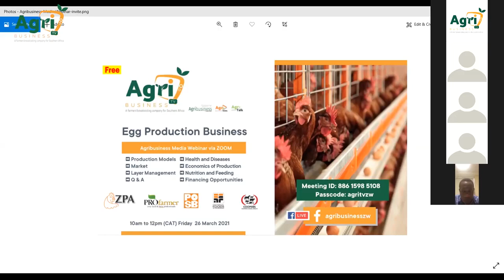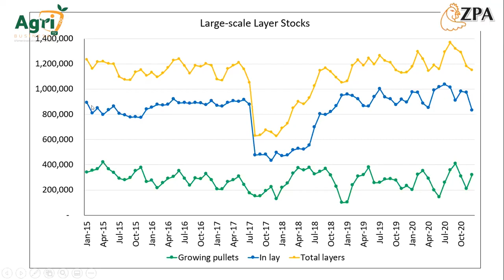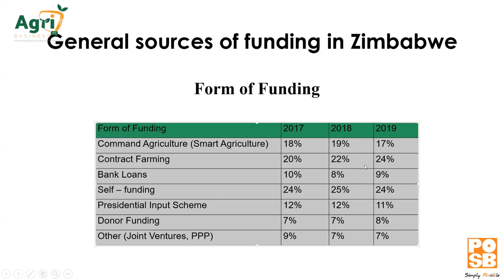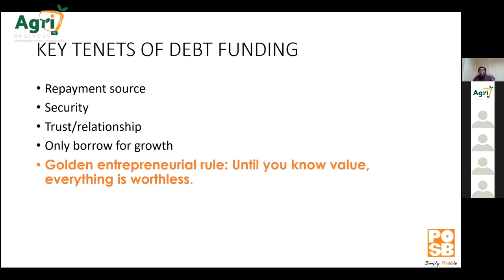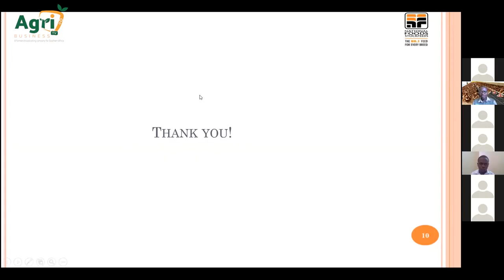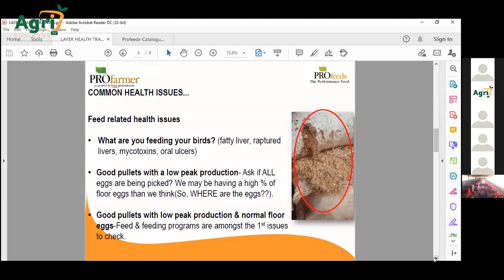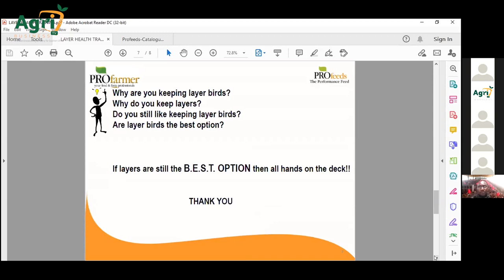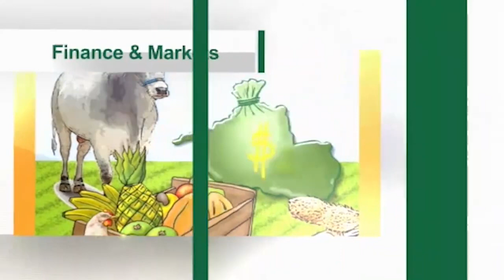Egg Production Business Webinar by AgribusinessTV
Agribusiness TV hosted a webinar on the Business of Egg Production. The webinar covered the following:

✍🏾Local Production and Consumption trends by Dr Beffa, Zimbabwe Poultry Association.

✍🏾Financing Opportunities by Thamary Mhlanga, Agribusiness Division. POSB.

✍🏾Nutrition and Feeding by Obey Mashinga, National Foods Limited.

✍🏾Health and Diseases by Dr Garikai Marutsi, Profeeds.